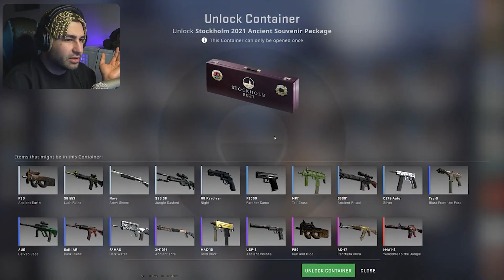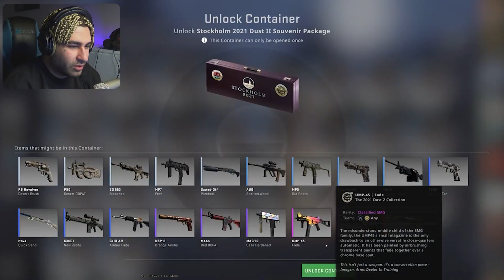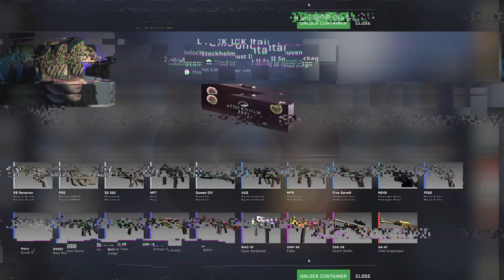Souvenir AK47 Gold Arabesque ??????????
پارت بعدی روووووووو بریییم بترکونیم یا نه؟؟؟؟ بنویسییییید